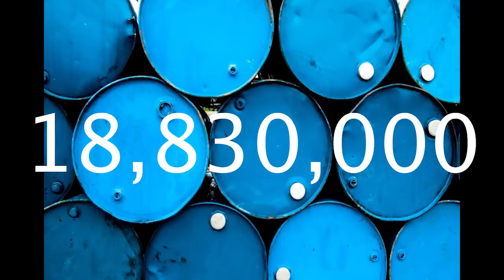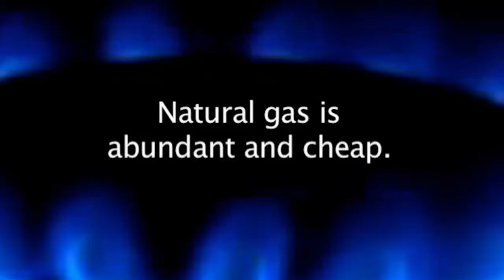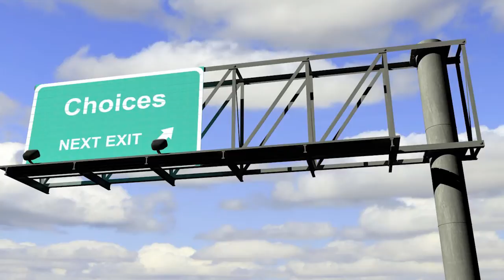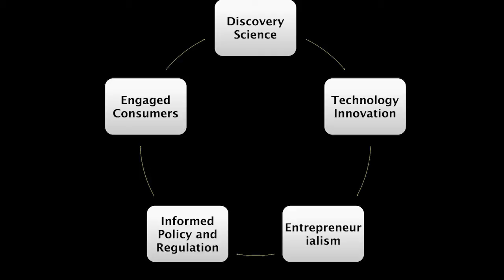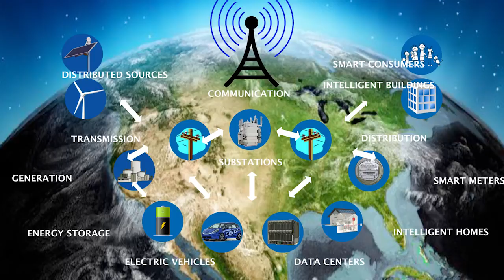Rethinking energy: Leah Guzowski at TEDxNaperville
Leah Guzowski is an energy policy scientist in the Decision and Information Science division at Argonne National Laboratory and serves on the Board of Directors for the Midwest Energy Efficiency Alliance.  She currently leads the Argonne's multidisciplinary Energy Security team creating innovative, integrated systems approaches to inform global energy security solutions that are affordable, reliable, safe, sufficient and sustainable. Prior to joining Argonne, Leah's work spanned private industry and international trade development and policy, with particular interest in the research, development and commercialization of energy technologies.  Leah graduated from Harvard University and the University of Wisconsin- Madison.  She also studied economics and policy at the University of Oxford (UK).